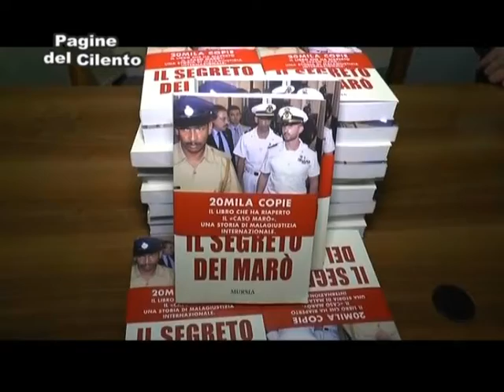Albanella - Libro Toni Capuozzo "Il segreto dei Marò"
Servizio  Alfonso Verruccio